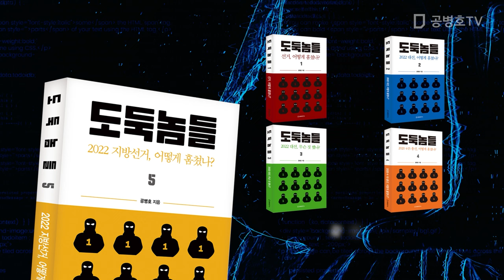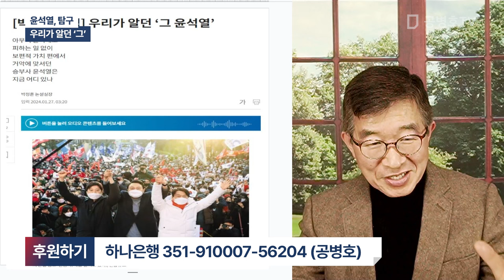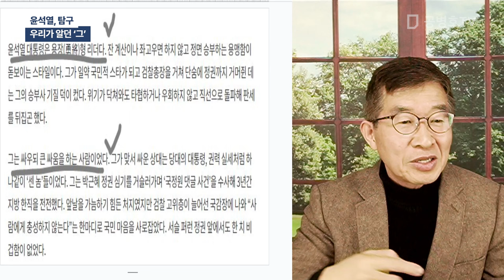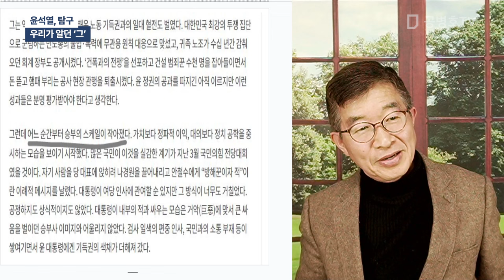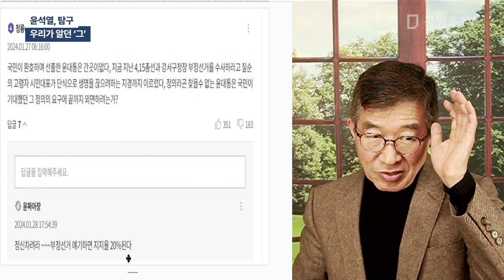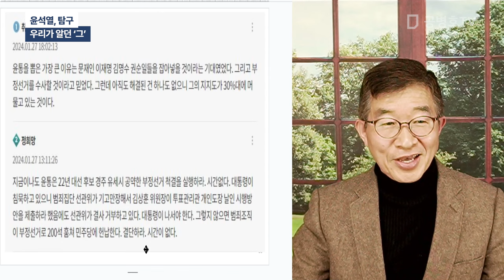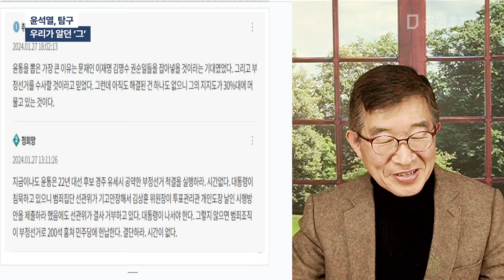윤석열, 탐구 / 우리가 알던 '그' [공병호TV]